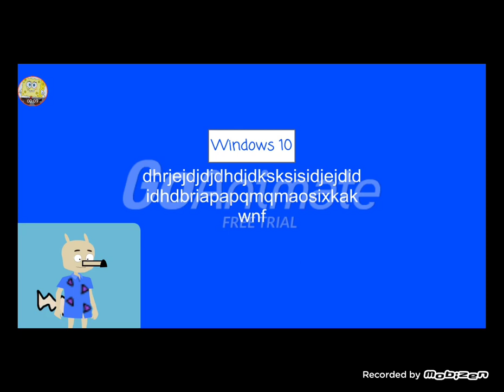My Reaction To Bad Thing 5